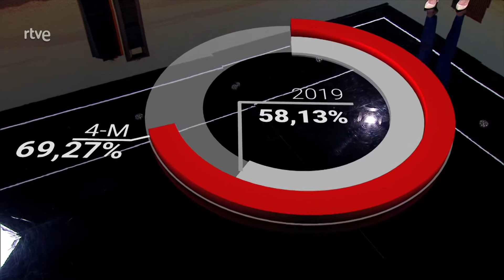Comienzo Noche Electoral TVE: 4- M: Madrid Decide (2021)